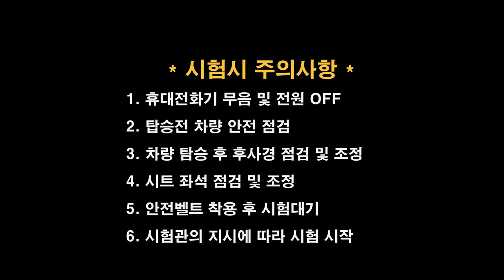문경면허시험장 도로주행 B코스💗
문경운전면허시험장 도로주행 B코스 입니다.